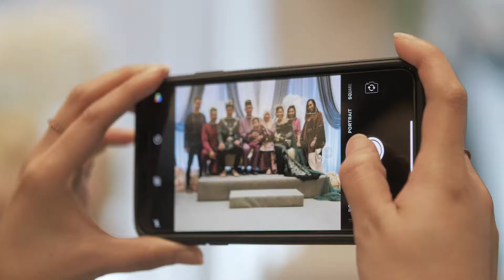Siti & Rafiq Wedding Teaser